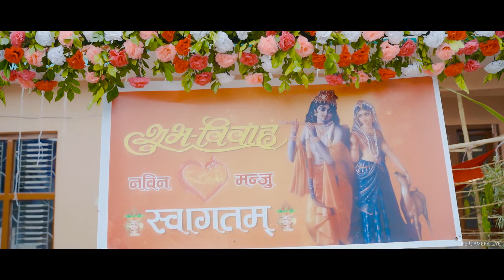A new beginning: Asar 22, 2079